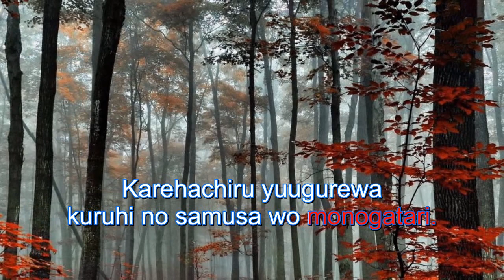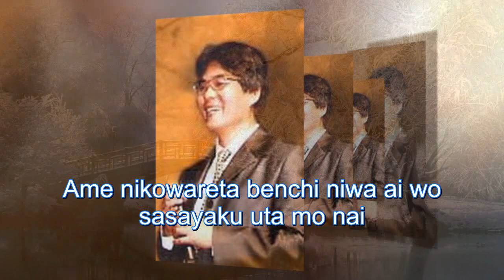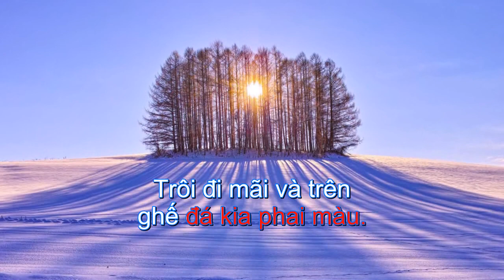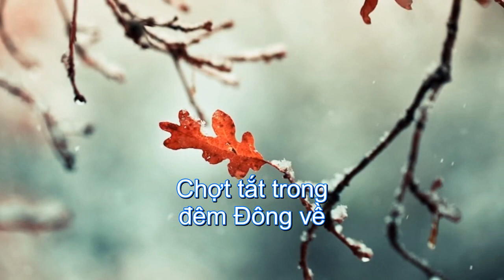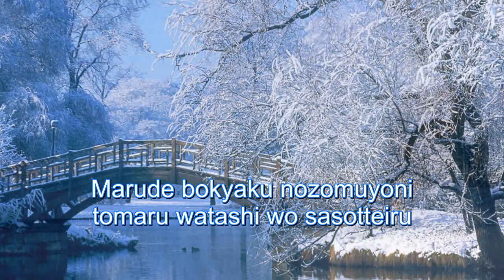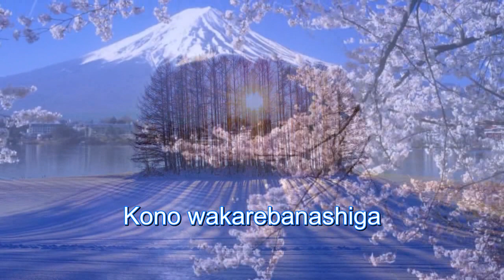Người Yêu dấu ơi (Kobitoyo) – Ngọc Tân (KARAOKE)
NGƯỜI YÊU DẤU ƠI
Nhạc Mayumi Itsuwa (Japan) - 1980 ,
Cs Ngọc Tân

Karehachiru yuugurewa kuruhi no samusa wo monogatari.
Ame nikowareta benchi niwa ai wo sasayaku uta mo nai
Kobitoyo, sobaniite
Kogoeru watashi no sobaniiteyo
Soshite hitokoto
Kono wakarebanashiga
Jodandayoto
Waratte hoshii
 Chiều hoàng hôn rơi lá . Bao lá cây Thu vàng.
Trời mùa Đông từng cơn Gió tuyết trắng lạnh về.
Ôi tháng năm với những thời gian buồn.
Trôi đi mãi và trên ghế đá kia phai màu.
Người yêu dấu không thấy đâu.
“Người yêu dấu ơi,người về với tôi.
Với bao thời gian với bao kỷ niệm.
Ngồi ngắm sao rơi trời đêm.
Bầu trời lóe sáng chói đêm đen.
Và từng ký ức mãi không quên.
Giấc mơ tình yêu vô tình.
Chợt tắt trong đêm Đông về”.
Jarimichi wo kake ashide marason hitoga ikisugiru
Marude bokyaku nozomuyoni tomaru watashi wo sasotteiru
Kobitoyo, sayonara
Kisetsuwa megutte kurukedo
Anohi no futari yoino nagareboshi
Hikatte wa kieru mujo no yume yo
Kobitoyo, sobaniite
Soshite hitokoto
Kono wakarebanashiga
Jodandayoto
Waratte hoshii